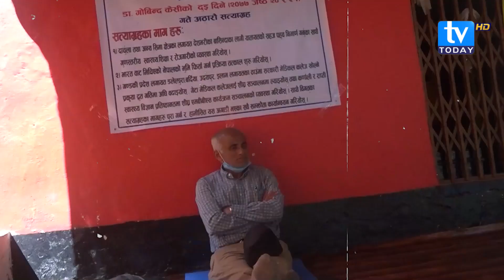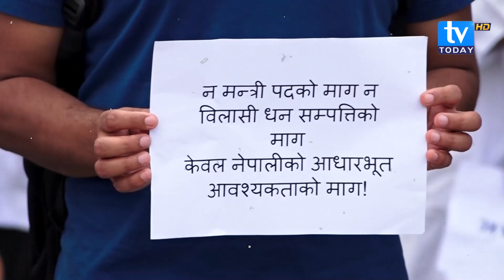मन्त्री बस्नेत र डा.केसीबीचको लफडा के हो ? Mohan Basnet || Dr Govinda KC || TV Today HD